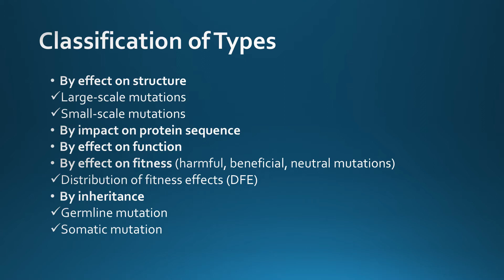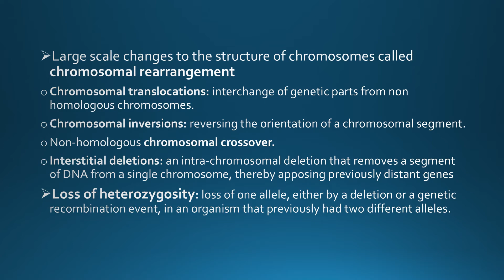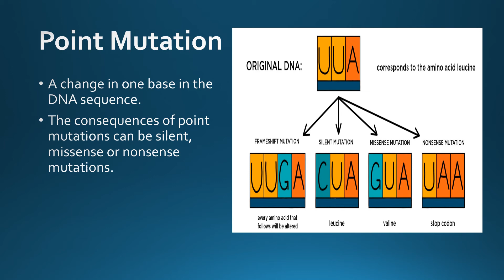Mutation part 2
Types of Mutation
Classification of Types
By effect on the structure
Large-scale mutations
    Amplification
    Deletion
    Mutations whose effect is to juxtapose
    Chromosomal rearrangement
        Chromosomal translocations
        Chromosomal inversions
        Chromosomal crossover
        Interstitial deletions
   Loss of heterozygosity
Small-scale mutations
    Point mutation
    Substitution mutations
    Inversions
    Insertions
    Deletions